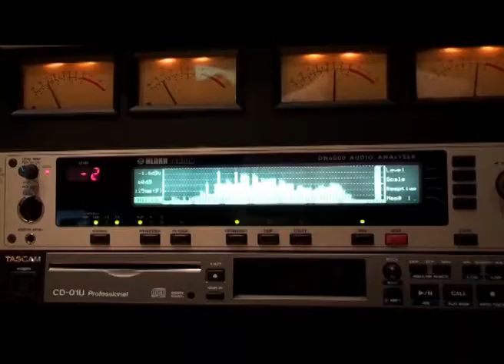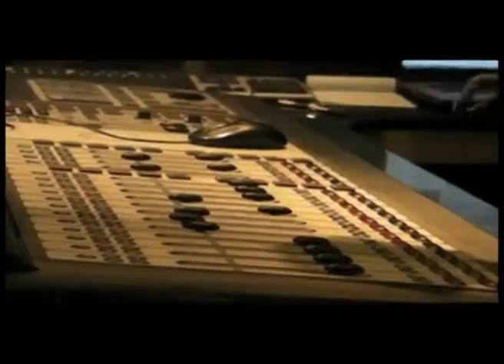La grande famille Goom!!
voici l'occasion de nous voir!! Et attention, on ne plaisante pas! De l'humour, de la poésie et surtout beaucoup d'amour: cette vidéo est pour vous les goomers!